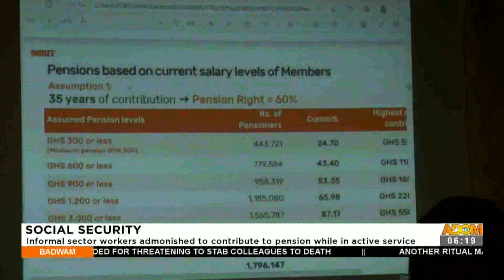Badwam News on Adom TV (25-8-22)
The news report in Twi and other matters arising.